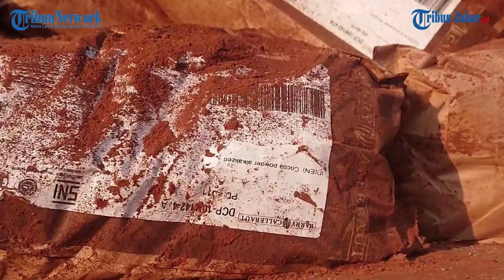Kecelakaan di lajur Penyelamat Tol Cipularang KM 91, Truk Rem Blong Sopir Tak Selamat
Artikel ini telah tayang di TribunJabar.id dengan judul Kecelakaan Maut di Tol Cipularang, Truk Rem Blong Masuk Lajur Penyelamat, tapi Supir Tak Selamat,
Penulis: Deanza Falevi | Editor: Seli Andina Miranti |Video Editor: Uben